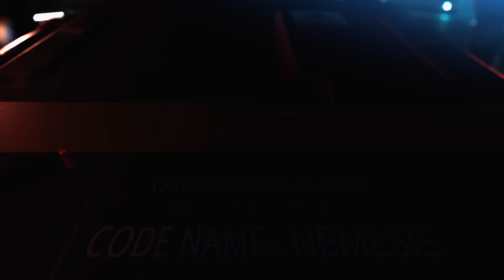RESIDENT EVIL 3 Ch 1